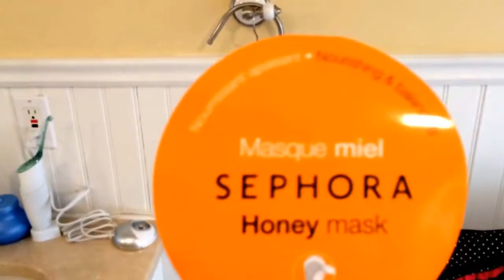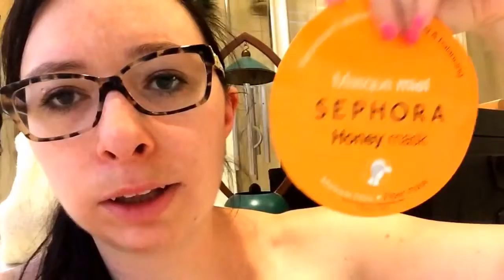My Day With My Lush Bath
Temple Grandin